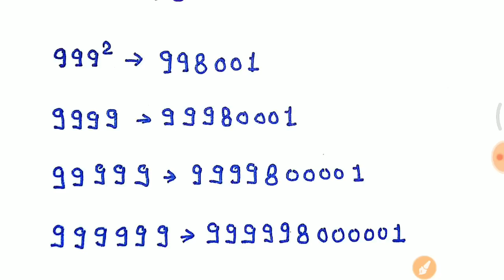#4 Math top 10 सवाल जो आसकते हैं //Crash Course for Group D in hindi //